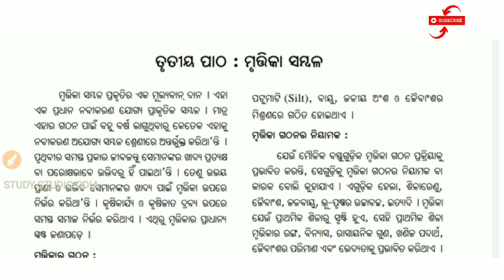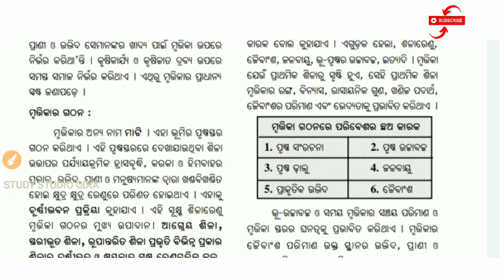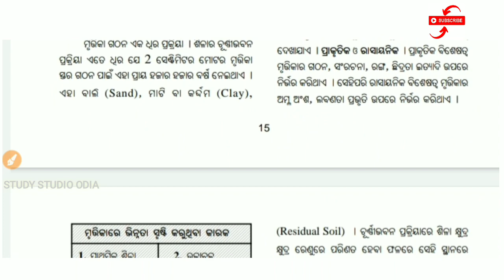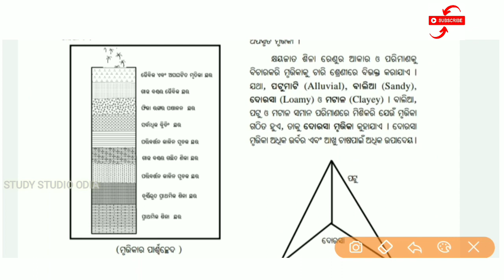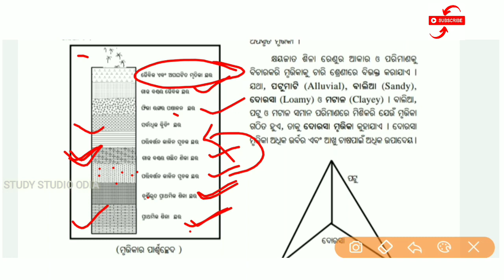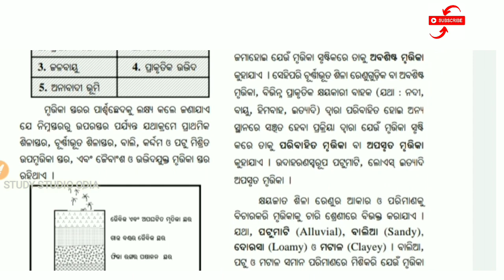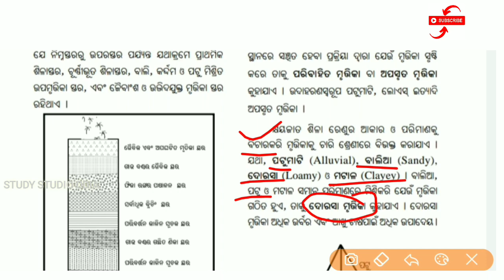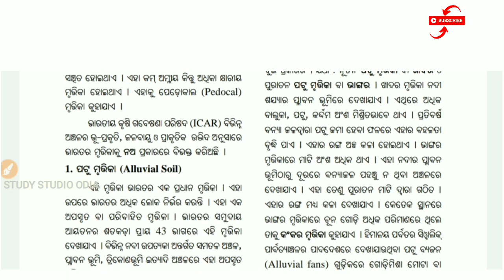CLASS 10 GEOGRAPHY 1st CHAPTER 3rd PART (ମୃତ୍ତିକା ସମ୍ବଳ) BSE ODISHA।। sambala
ପ୍ରଥମ ଅଧ୍ୟାୟ ସମ୍ବଳ ତୃତୀୟ ପାଠ ମୃତ୍ତିକା ସମ୍ବଳ

Hiii frds
Study studio Odia ରେ ଆପଣମାନଙ୍କୁ ସ୍ଵାଗତ
ଏହି chennal re ଆପଣମାନେ ଦଶମ ଶ୍ରେଣୀର ସମସ୍ତ ବିଷୟ ପଢିପାରିବେ